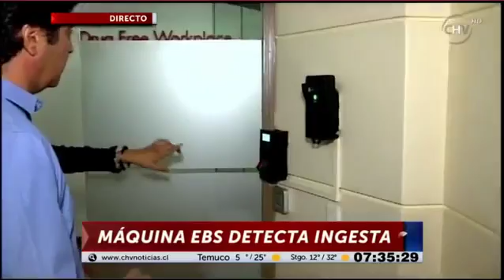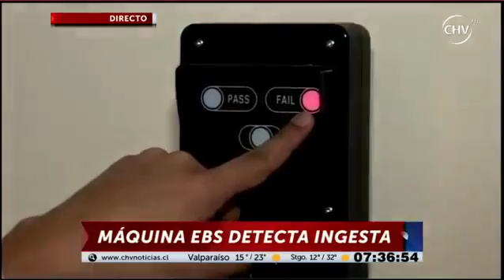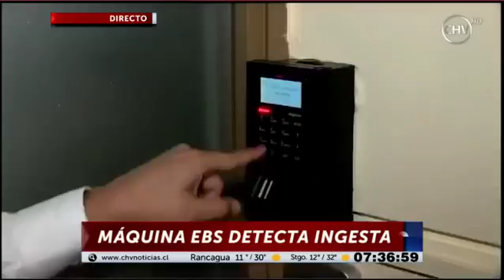ALCOSCAN EBS-010 in Chile_2